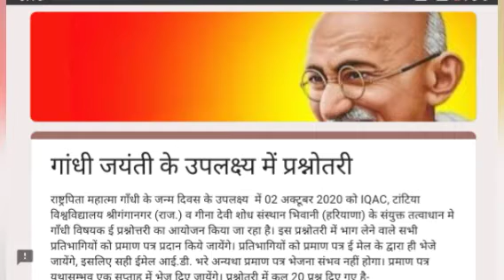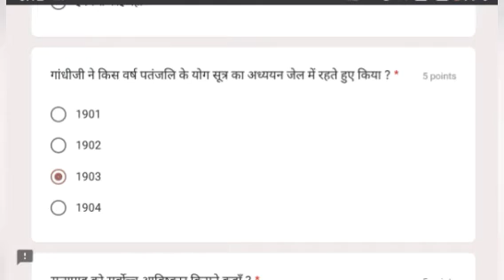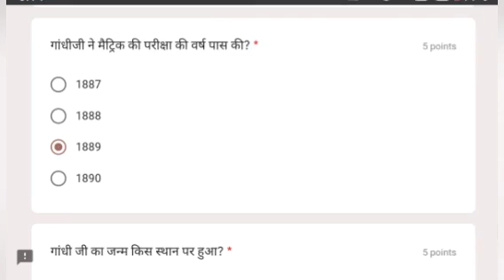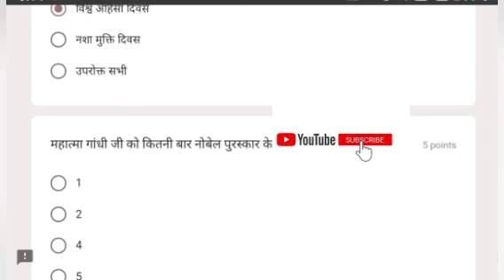Mahatma Gandhi Quiz l NONVIOLENCE DAY QUIZ l महात्मा गांधी जयंती क्विज प्रतियोगिता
Dear All,

Note and Instructions :-

1. Free Registration ..

2. Open to all i.e School/College/ University Students Family and Other Participate in this Quiz.

4. Same name reflect on your certificate...

5.No Changes after submitting the Quiz...

6. Only Once Time Attempt this Quiz...

7. Participants need to score at least 60 % or more Qualified in the Quiz...

8. Certificate will be issued within 7 days .

*STAY SAFE & KEEP DISTANCE.* 🌷

For National and International Quiz, Webinar and FDP Competition Join our Telegram Channel 👇

*Your Queries

National Level Online Quiz Competition with Certificate,

Mahatma Gandhi Quiz Competition with Certificate free,